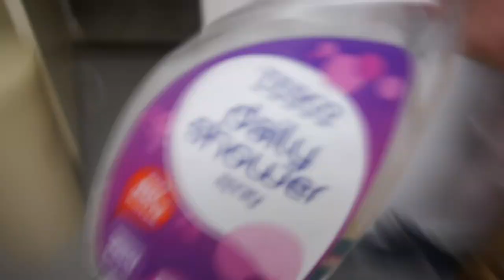CLEAN WITH ME!! VLOGMAS DAY 13! Diabeticmomster